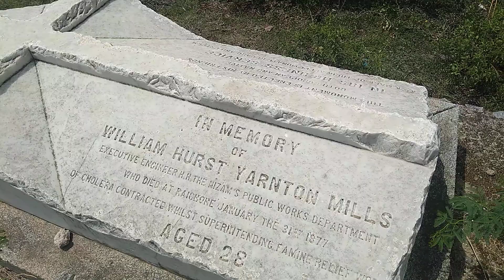Raichur British Cemetery